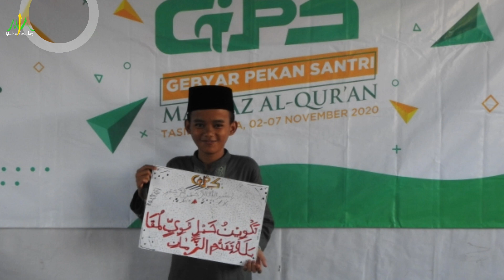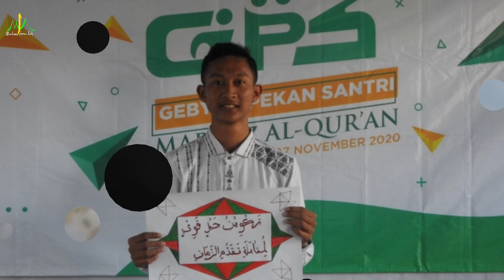Wahai Ayah Ibu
dokumentasi oktober 2020 santri markaz alquran tasikmalaya